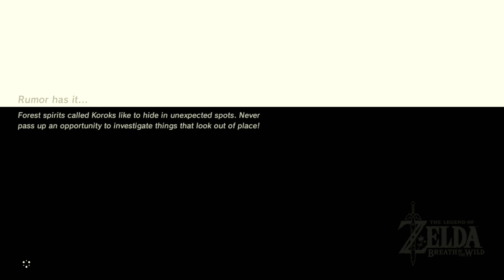Leviathan Bones Complete! The Legend of Zelda: Breath of the Wild